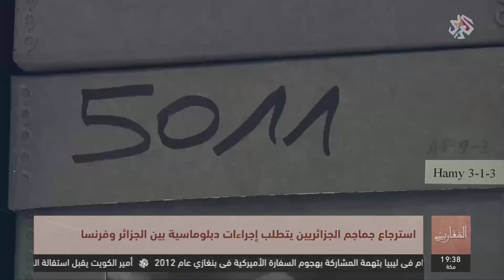المغاربي | جماجم المقاومين الجزائريين في متحف الإنسان بفرنسا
سلط برنامج المغاربي في هذه الحلقة الضوء على الجدل القائم بعد الكشف عن آلاف الجماجم المحفوظة في أحد متاحف باريس لمقاومين جزائريين قطعت رؤوسهم، في فصل آخر من فصول الشد والجذب التاريخي والأخلافي بين الجزائريين وفرنسا. وذلك في ظل رفض السلطات الفرنسية إعادة هذه الجماجم قصد دفنها في الجزائر.
تقديم: علاء الدين زعتور